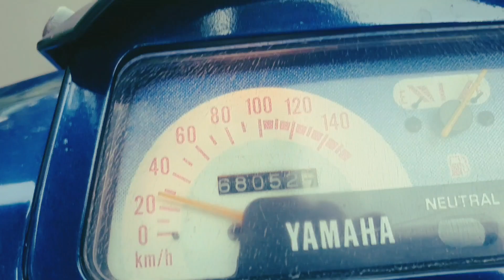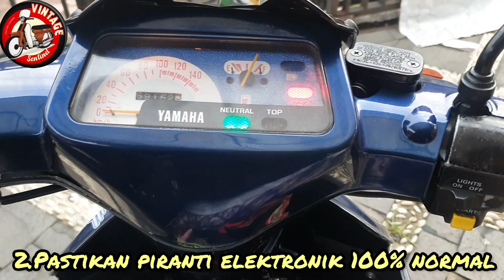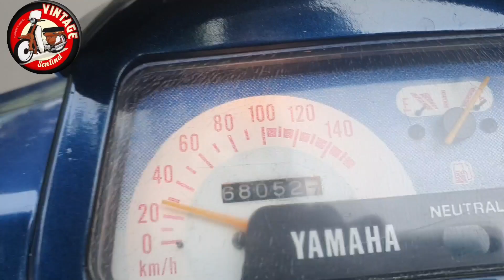5 Trik Mudah Beli Motor 2Tak ‼️ Jaminan Dapet Motor Bagus ✅️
[27/3 07.13] Vintage Sentinel Yt Chanl: [20/3 13.51] Vintage Sentinel Yt Chanl: HAL YG HARUS DICEK SAAT BELI MOTOR 2T AGAR TIDAK OVERBUDGET SAAT MODIF
[20/3 13.54] Vintage Sentinel Yt Chanl: Hai guys ketemu lagi di channel vintage sentinel dalam konten kali ini kami ingin membahas tentang hal2 yg harus kalian cek saat  membeli motor 2tak agar dapat motor bahan modif atau restorasi yang baik dan tidak membengkak saat proses eksekusi modif atau restorasi nanti2 nya ,, namun sebelumnya bagi yg blm silakan untuk untuk like share dan subcribe agar tidak tertingal dari konten2 terbaru vintage sentinel guys.
[20/3 13.55] Vintage Sentinel Yt Chanl: Pada dasarnya memilih motor 2tak lebih mudah dari memilih motor 4tak namun jangan sampai kalian tidak paham bagian2 mana yang penting untuk kalian cek guys.
[20/3 13.58] Vintage Sentinel Yt Chanl: 1.pastikan saat uji motor tersebut kuat saat kalian ajak medan tanjakan dam boncengan dengan gigi 3 atau2 tanpa hambatan,,, uji ini sekilas remeh namun dengan lulus nya uji ini dipastikan kompresi motor dalam keadaan bagus,, dan jika motor loyo saat diajak jalan di tanjakan dipastikan akan banyak penyakit di motor tersebut terkait dengam kompresi , semisal piston , ring piston , seal2 yang biaya perbaikanya akan lumayan banyak pastinya guys.
[20/3 14.05] Vintage Sentinel Yt Chanl: 2.pastikan 100% piranti elektronik berfungsi normal ,, hal ini dikarenakan motor 2tak berusia paling muda 20tahun sehingga banyak kabel2 yang sudah dipotong sambung sana sini yang mana berpotensi konsleting dan banyak juga yg menggunakan kabel yg tidak original dimana kawat kabel kw sangatlah tipis dan mudah putus sehingga rentan mal fungsi peralatan elektronik, sehingga jika sistem elektronik mati banyak part yg harus kalian ganti seperti aki , kiprok , spull bendik , relay ,belum biaya servis kabel yang lumayan mahal juga pastinya.
[27/3 11.17] Vintage Sentinel Yt Chanl: 3. Pastikan juga electric stater berfungsi normal ,, sebab banyak part yg kemungkinan bermasalah jika meremehkan electric stater yg mati ini guys,,, sekilas mungkin banyak yg mengira bahwa electric stater mati hanya sekedar daya aki tidak mampu menyalakan fungsi stater, itu sebenarnya benar tetapi itu ada hal lain yg tdk melulu tentang aki lemah ,, memperbaiki elektrik stater cengengesan bisa mengeluarkan biaya yg besar karena kemungkinan akibat pengapian yg dihasilkan kecil , semacam spull , cdi ,koil , dinamo stater , one way set ,kompresi dll ,, nah hal ini bisa habis jutaan lho guys ,,, namun kalian bisa sedikit tenang jika kalian beli motor yg stater electrik nya fungsi ,, karena dengan fungsinya electrik stater tersebut biasanya bagian pengapian dalam kondisi prima, kompresi juga biasanya baik ,, sehingga memilih motor dengan stater fungsi sebenarnya 50% sdh nyicil kondisi baik pada motor yg akan kalian beli guys.
[27/3 11.23] Vintage Sentinel Yt Chanl: 4. pastikan tdk ada suara aneh atau knocking di mesin dan usahakan beli motor 2tak yang kondisi mesin nya tdk belepotan oli ,,, karena jika motor ada gejala knocking dipastikan motor tdk akan sehat, gejala knocking dipastikan akibat terdapatnya spare part di bagian ruang bakar yg aus dan minta jajan guys, dan mesin belepot oli adalah efek selanjutnya dari knocking ,, biasanya jika knocking maka part2 terkait akan mengalami aus part sehingga oli mesin atau bisa juga oli samping meloloskan diri dari bagian2 yg aus tersebut,, motor mengalami knocking juga rawan gagal kompresi sehingga efisiensin dan kenyamaman pemakaian pun akan terganggu pastinya guys,, jadi pastikan beli motor 2t yg kondisinya aman2 dari knocking meskipun lebih mahal sedikit ,, hal ini akan mengurangi biaya perbaikan yg sangat banyak nanti2 nya guys.
[27/3 11.29] Vintage Sentinel Yt Chanl: 5. Yang terakhir pastikan part2 body yg sekiranya langka dan mahal terpasang di motor yg akan kalian beli guys,, jadi sebagai contoh , di motor champ sein depan nya itu meskipun kecil harga sepasang nya untuk yg baru bisa mencapai 700rb ,, atau di yamaha sigma ,sayap legshield nya bekas sulit didapat dan harganya bekas mencapai 250rb an , atau jika di f1zr millenium hampir semua body part ori nya jika ditebus semua bisa jutaan ,, nah dari itu jika kalian ingin memiliki motor 2 tak yang cantik tidak sekedar kencang ,, sebaiknya lebih detil dengan lebih selektif dalam memilih motor dengan bodypart yg lebih lengkap dan kondisi yg bagus guys.
[27/3 11.32] Vintage Sentinel Yt Chanl: Oke itu tadi guys 5 hal yang harus diperhatikan utamanya oleh pemula di 2tak yg ingin beli motor 2tak agar tidak tertipu kondisi sehingga bisa terpilih motor yg prima dan nyaman dipakai sehari2,,, akhir kata terimaksih sudah menyimak video kami jangam lupa like share dan subribe, sampai jumpa di video vintage sentinel selanjutnya ,, wasalamualaikum.